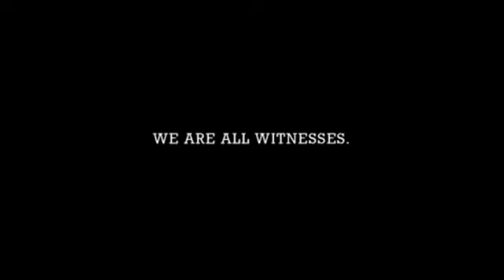Lebron James 2010 - 2011 Blocks Mix